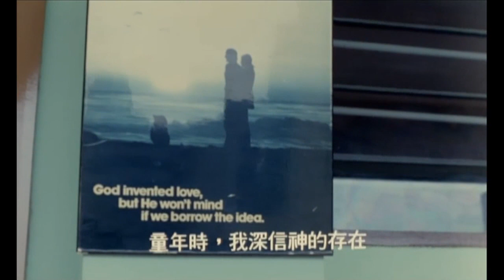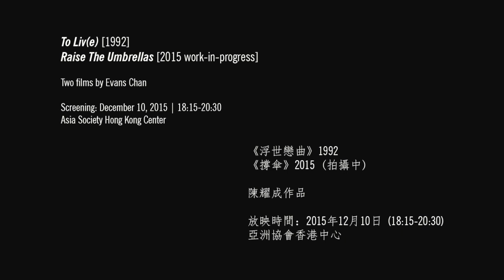To Liv(e) 1992 by Evans Chan: Elsie Tu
Veteran HK politician, social activist, author and educator Dr. Elsie Tu passed away at age 102 on Tuesday. As a social activist, Dr. Tu had served important public service positions and advised on areas like education, corruption, housing, transport and law in Hong Kong.
Dr. Tu had also appeared in Evans Chan's movie "To Liv(e)" in 1992. A screening of the movie, together with Evans Chan's new work "Raise the Umbrellas", will take place TOMORROW (Dec 10) at Asia Society Hong Kong Center.

前市政局議員、著名社運家及教育家杜葉錫恩(Elsie Tu) 於日前離世，終年102歲。除了熱心香港政制及公益發展，杜葉錫恩亦於1992年參與陳耀成執導的《浮世戀曲》。

《浮世戀曲》及《撐傘》電影欣賞：
2015年12月10日星期四 （下午6:15-8:30）
亞洲協會香港中心

‪#‎ElsieTu‬ ‪#‎杜葉錫恩‬